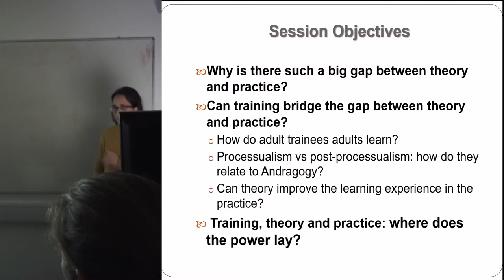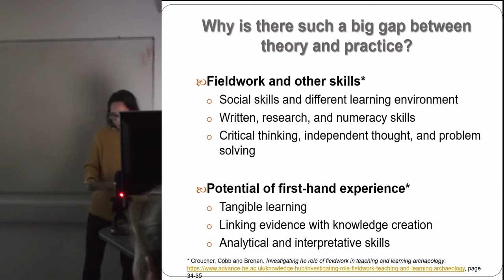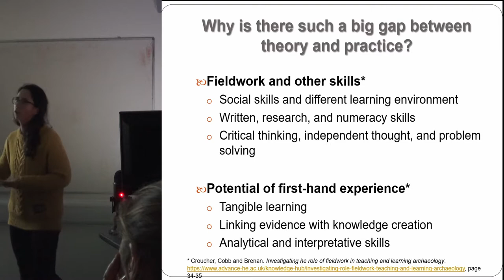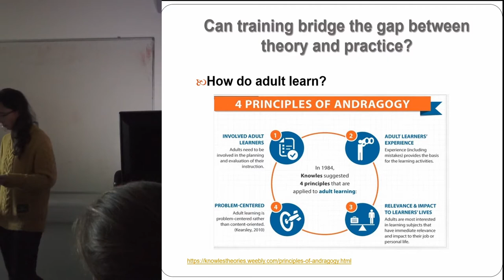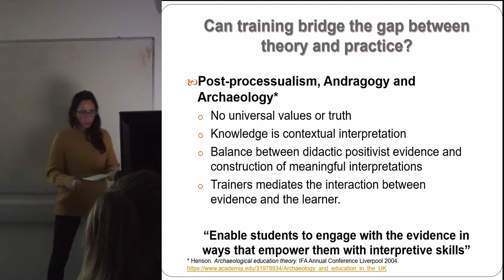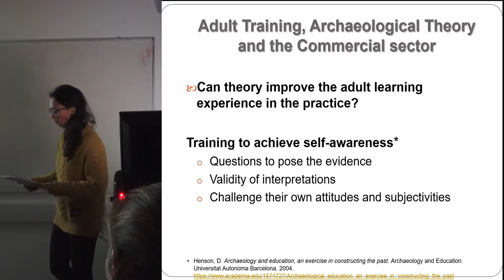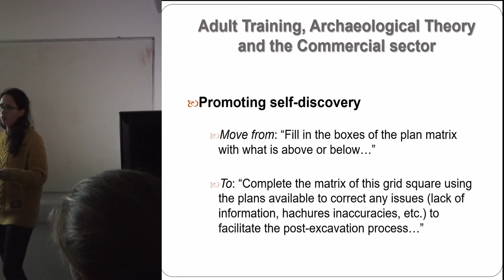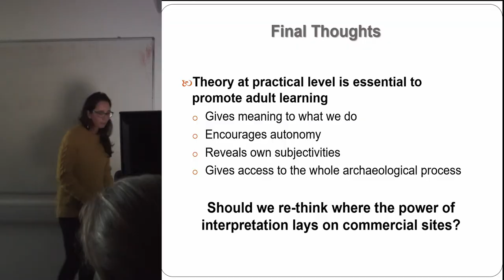Training adults: is it a processual and post-processual endeavour?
Currently, the increased need for commercial archaeologists is calling for a greater number of training programmes that can provide non-archaeologists the tools to perform on site to high standards as field archaeologists. This approach, if not new to us, defies the academic vision of archaeology and calls for a new way of thinking how we teach, especially how theory is learnt and utilised as a tool during excavation.

As a result, the session will try to analyse the current relationship between archaeological theory and the fieldwork stage and how this rapport might change once andragogy (adult learning) is added to the mix. In order to do this we will explore questions such as how processual and post-processual archaeology connects to andragogy? How can we encourage andragogy by bridging the gap between theory and practice? And how we can, as trainers in the commercial world, promote a closer relationship between theory and practice while teaching adult trainees.

CLAUDIA TOMMASINO, MOLA